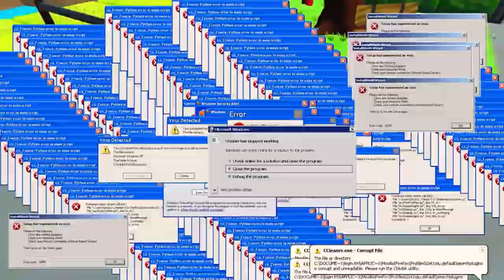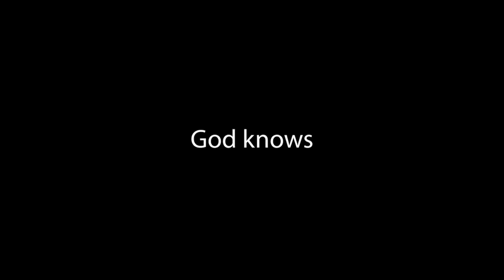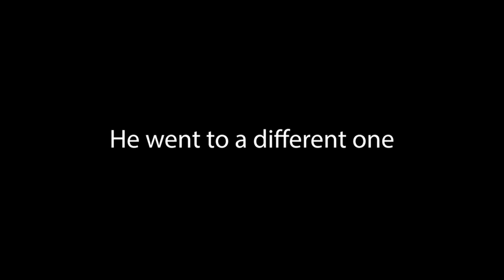Amazon Have a Delivery Simulator😱!!!! Totally Reliable Delivery Service (Game Pass Review)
The truth about amazon.😂
How to become an amazon driver.🚗

make sure to watch another video ;)

If you enjoyed the video and would like to help out a donation would really be appreciated.